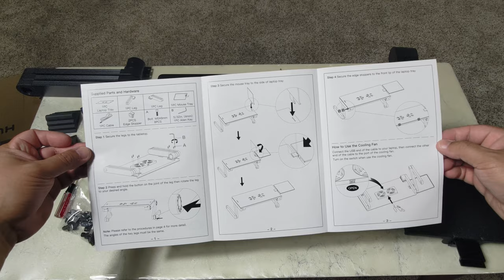HUANUO Adjustable Laptop Stand (Amazon) Review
Hi guys, another review video here.  I purchased this laptop stand from Amazon for my Asus Zephyrus Duo.  The laptop stand was not up to my standards for a gaming laptop cooler.

Here is the Laptop stand